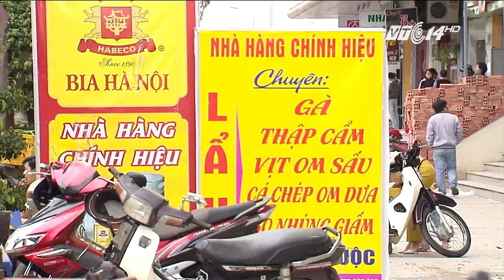VTC Tin Mới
VTC | Từng được coi là Khu đô thị kiểu mẫu của Thủ đô, nhưng cuộc sống của hàng vạn cư dân khu đô thị Linh Đàm đang phải chen chúc khổ sở vì quy hoạch thiếu khoa học, tắc đường, ...